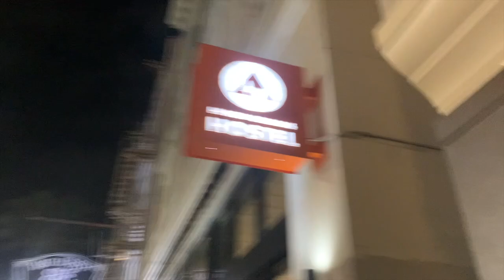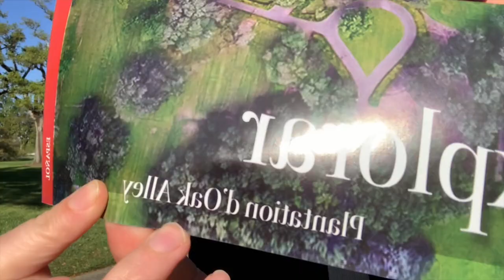VLOG | ME VOY DE VIAJE SOLA A NUEVA ORLEANS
Gracias por estar aquí un día más.
Cualquier cosa dejadmela en comentarios! BESOS!!

Os dejo mis redes donde voy subiendo más cosas :)

NO OLVIDÉIS SUBSCRIBIROS ❤️❤️❤️❤️❤️❤️❤️